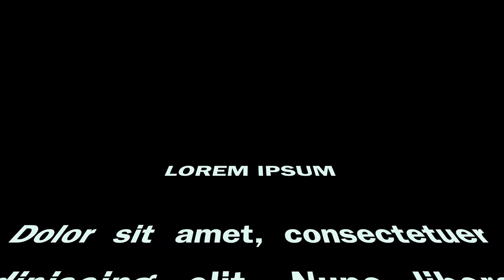🌳 Peši zo Žiliny C - Ranč Kamenné hony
Višňové